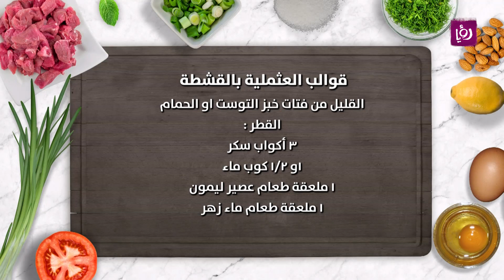قوالب العثملية بالقشطة - روان المفتي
٢٥٠غم من عجينة الكنافة
٢٠٠غم زبدة مذابة
٢-٣ ملاعق طعام سمنة أو زيت
فستق مطحون وزهر الليمون
للقشطة:

١ كوب حليب
٢ ملعقة طعام نشا
٢ ملعقة سكر
١ علبة قشطة
١ ملعقة طعام ماء زهر
القليل من فتات خبز التوست أو الحمام

القطر:

٣ أكواب سكر
١و ١/٢ كوب ماء
١ ملعقة طعام عصير ليمون
١ ملعقة طعام ماء زهر

مطبخ رؤيا